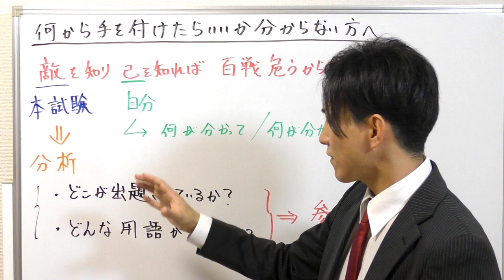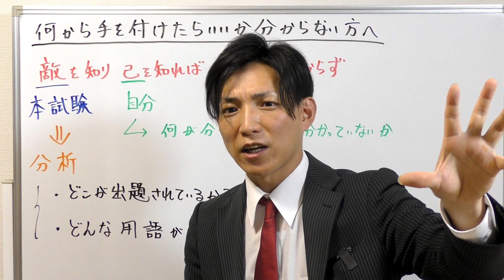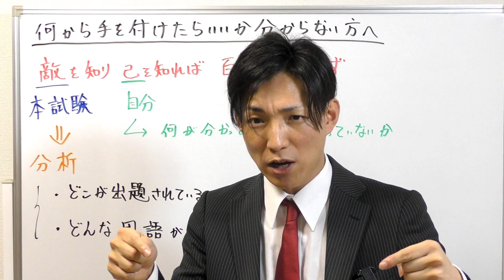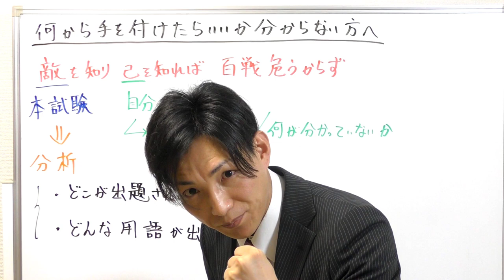何から始めたらいいか分からない方へ【宅建勉強法】